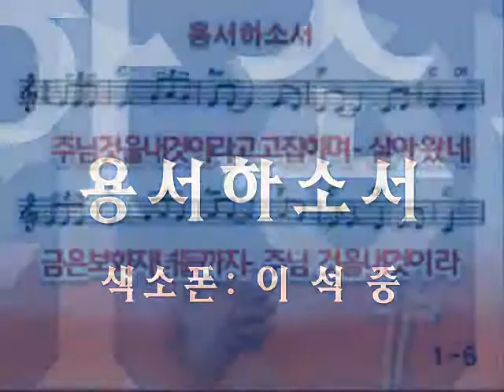용서하소서 (색소폰: 이석중)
제 블로그 방문하시면 많은 곡의 동영상을 해설과 함께 감상하실 수 있습니다.